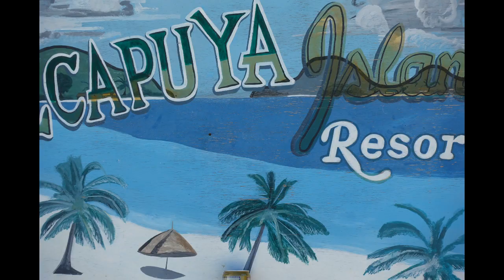Malcapuya Island, Coron, Palawan (Philippines Travel Vlog #11)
Malcapuya island is about 1.5 hours away by boat from the Coron town proper. I find this beach more appealing than Boracay. The white sand beach and not too many visitors.

Video taken with Sony A6500